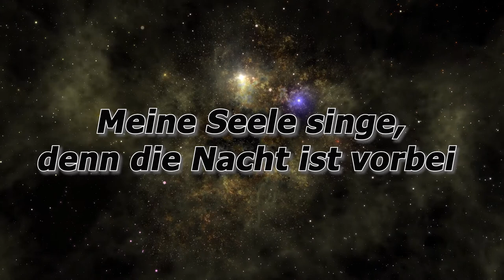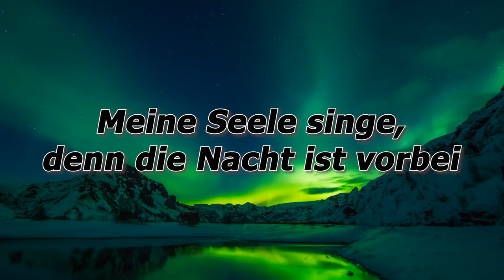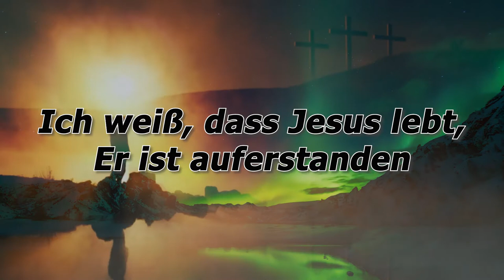Morgenstern | Albert Frey & Johannes Falk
Das Lobpreislied "Morgenstern" von Johannes Falk & Albert Frey.

Beste Grüße,
Rick